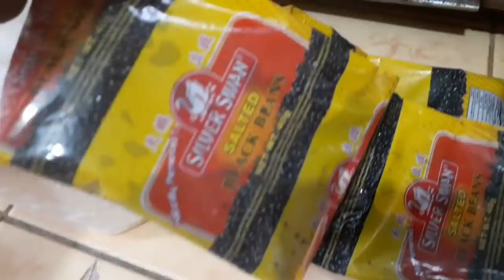SwEx Ep. 38| Giant grouper ( kinsan) huli sa kitang +gisadong ubod (eel)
Sa next video natin mga pri sasama tayu sa kanila kung paqno sila mang huli ng ganyan kalaking grouper o kinsan, see you sa next vlog nating mga pri